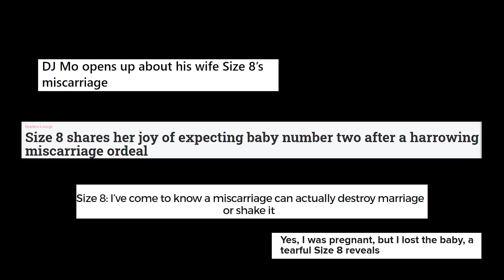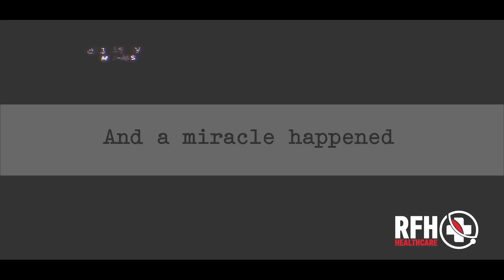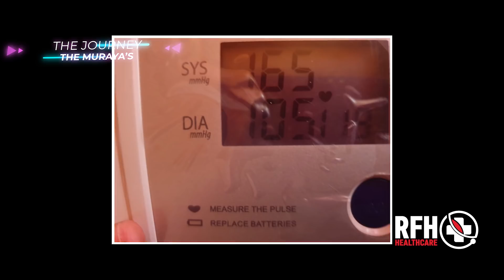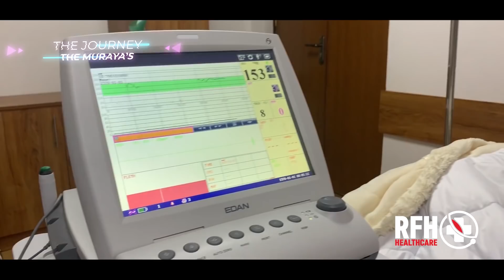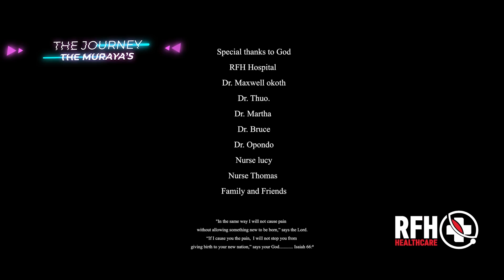THE JOURNEY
In the middle of the storm dont give in to the evil spirit of intimidation whose main aim is to remove you from a place of confidence and trust in the Lord to a place of anxiety and fear so as to be able to hinder your intimacy with God cloud your judgement, vision and clarity! That storm you see is a nice way God is preparing you for greater levels maturing you ,remember James chapter 1. In the storm Never look at God in a bad light focus on him and never loose your confidence in Him!!! ARISE WOMAN AND MAN OF GOD KEEP WALKING NEVER STAY SILENT KEEP PREACHING! Hold on to Gods word and His promise. There is shifting, a positioning and transition that is taking place over many men and women of God right now. The Lord is leading you into new places, new opportunities, new realms and new places to decree the Word of the Lord, and the enemy knows how the glory of God is going to be displayed as He moves powerfully through you, so he is attempting to cause you to run into the caves like Elijah. STAND FIRM!!! STAND! dont withdraw the Lord has increased more Angel's over you the enemy is whispering lies of danger and harm but God is declaring his protection over you. @djmokenya @ladashabelle.wambo @rfh_healthcare

Our aim is just to be a source of Inspiration and Motivation from God to Everyone who watches our Vlogs.

Watch, Enjoy, Be Inspired, Motivated and Share!